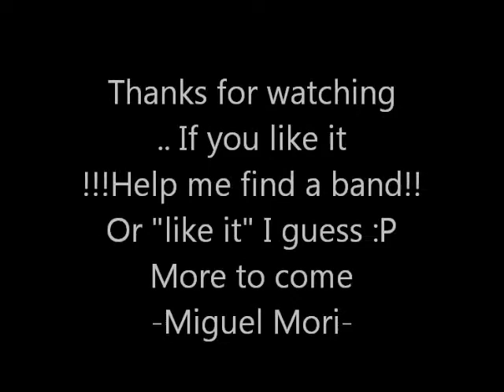Drumming Montage Christmas Break 2011-12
A short drumming montage taken during 2011-12 Christmas break

Everything is obvi improvised over patterns Ive take a real liking to - Hope you enjoy!!

A special thanks to my wood blocks for being such a great camera stand an not dropping my new camera from it precarious resting place - Next time I really need to get someone to record it. But you work with what you got on hand